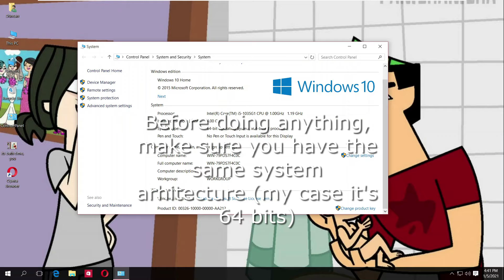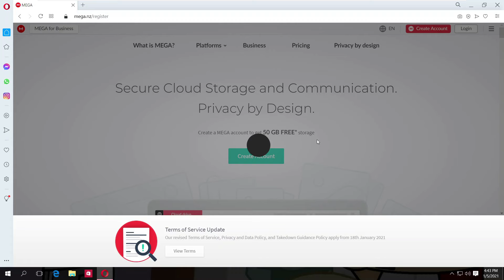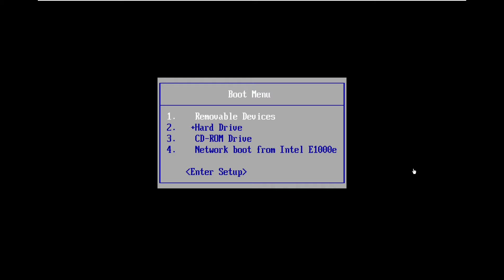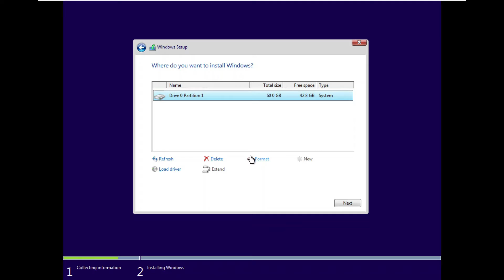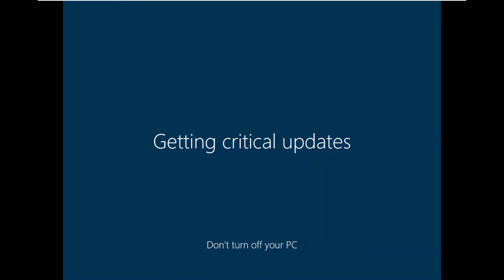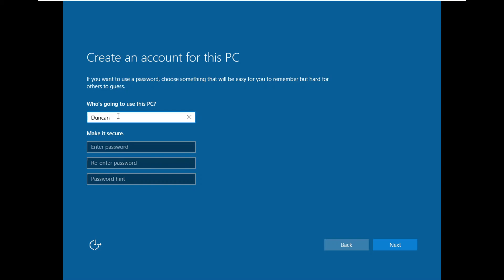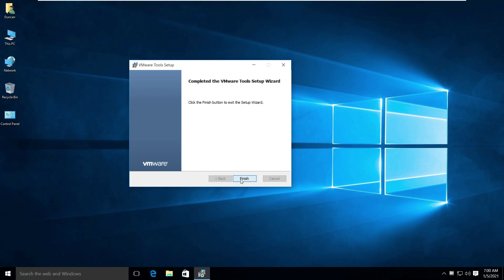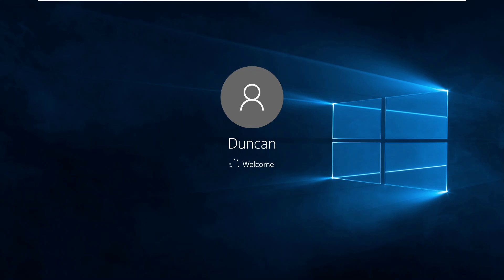Reinstalling Windows 10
MEGA: mega.nz